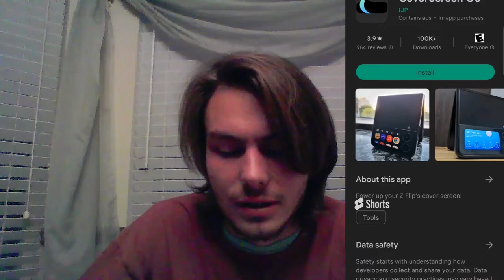How to do things on the z flip 4 cover screen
Best case, under 20$ with hinge protection

cheapest case, what i have :(

Best screen protector for 10$